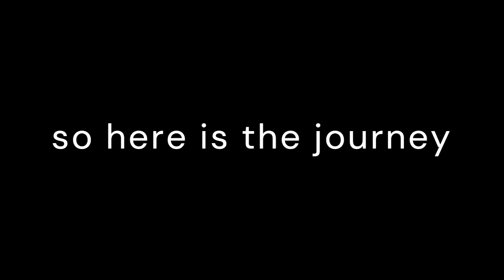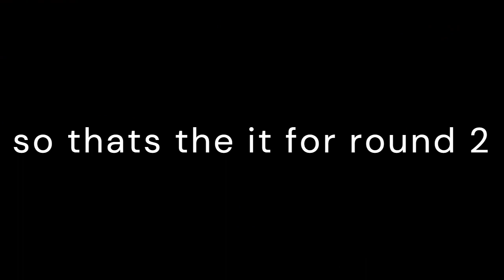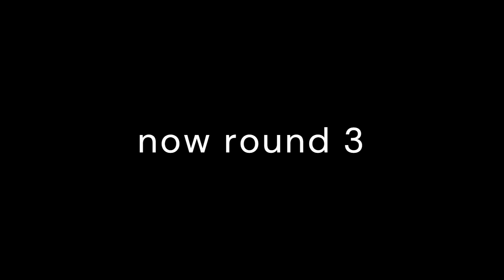Fighting Stream Snipers with Asher PD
projectdelta let me get this straight before I get these comments its not confirmed they were stream sniping but they were in my chat during these fights and We were at lumber for 2nd fight and didn't even make a single shot or say where we were but gg its just a game